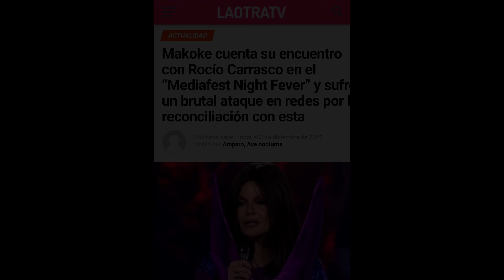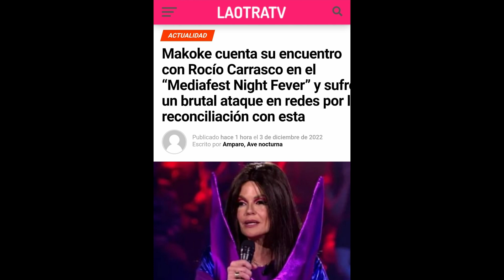A MAKOKE LE DAN LA DEL PULPO EN REDES SOCIALES POR SU SINTONÍA CON ROCÍO CARRASCO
Fotos miniatura: Titular de La otra TV, Web de Telecinco, Diferentes cuentas deTwitter
Fotos interior: Titular de La otra TV, Web de Telecinco